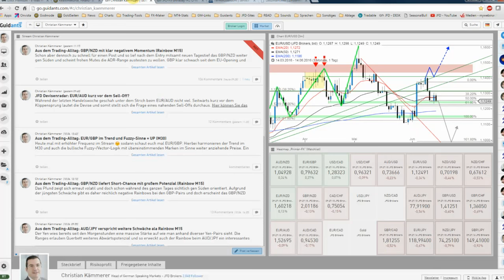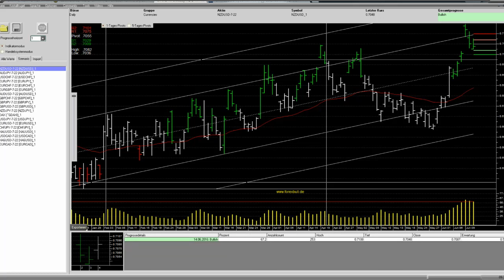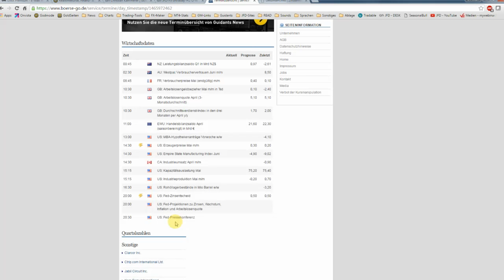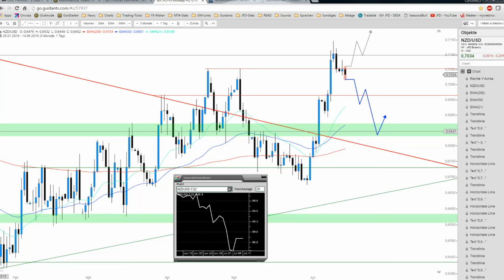JFD Devisenradar: NZD/USD mit bisher spannendem Verlauf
Heute ging es bereits frühzeitig im Stream zur Sache bzgl. diverser FX-Pairs. Die anfängliche Stärke des Kiwis kehrte sich hierbei jedoch prompt um und so gilt es doch einmal die aktuelle Lage zu bewerten.